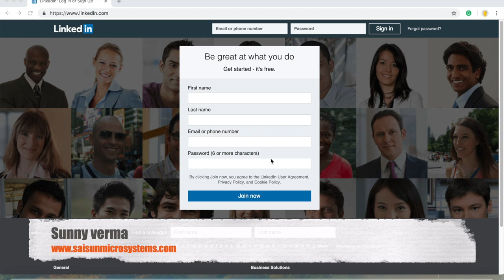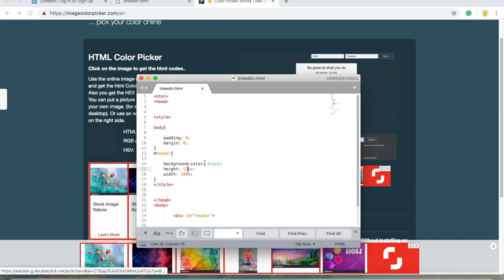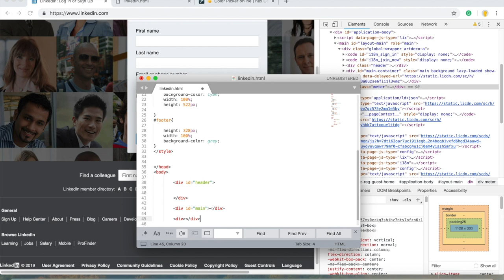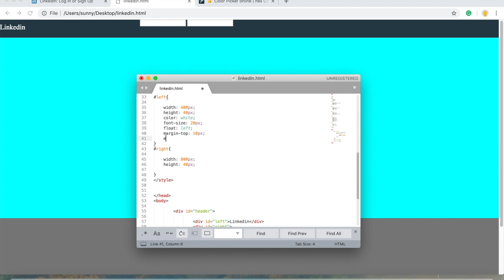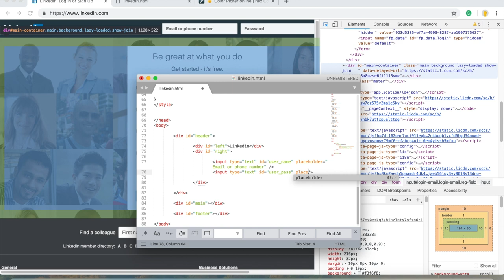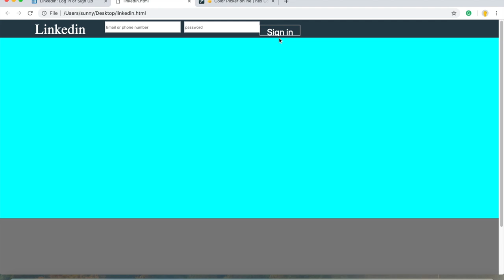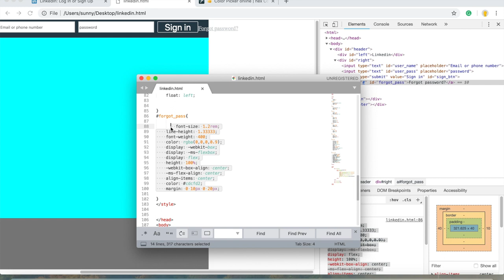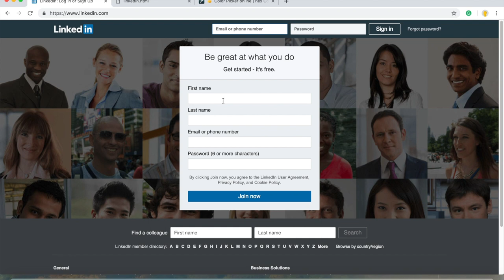Develop Linkedin web page page using html and css - Part 1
Add Skype: sunny_verma83 for virtual training